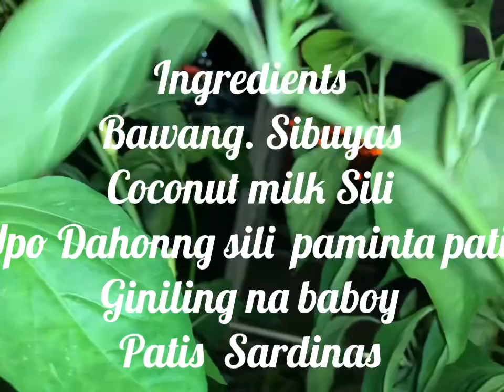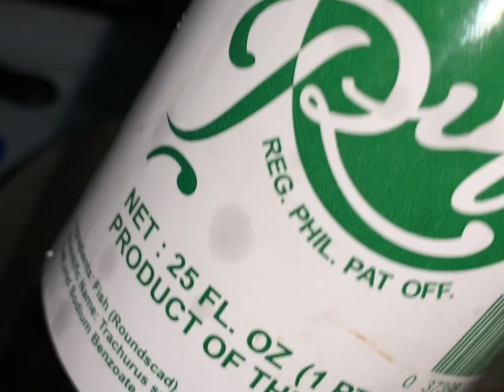Ginataang Upo with Sardines